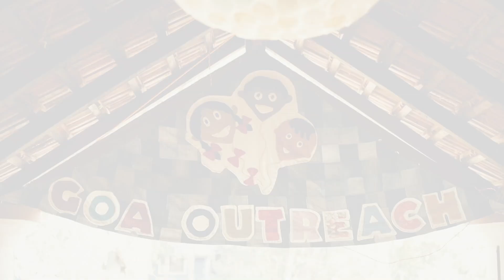Goa Outreach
Filmed and edited by Alessandro Sigismondi

My name is Alessandro Sigismondi and I'm here to share with you my journey of finding my true calling, following my passion, finding yoga, quitting my corporate job and becoming a full time photographer and content creator. On this channel, you will find videos about personal growth, spirituality, wellness, travel, photography and more. I hope to inspire you to live your best life and pursue your dreams.

Thank you for supporting Sigismondi
You can follow me also on: